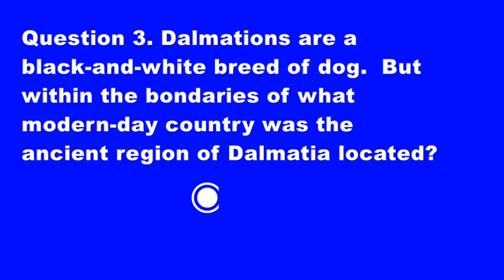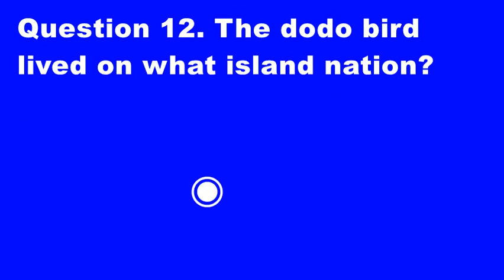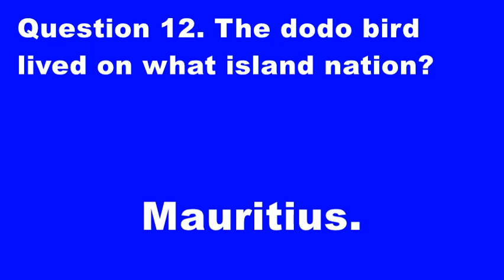General knowledge 6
Do you like medium difficulty, regular difficulty, normal difficulty, standard difficulty quizzes, assessments, tests about GK, general knowledge, trivia, information, data?  Do you want to play a fast, short, brief GK quiz, test, assessment on topics such as "The sky is falling!", spiced wine, dalmations, Dalmatia, the lyrics of 'Mr. Sandman' by The Chordettes, painter Rembrandt, 'required by fashion or etiquette', comedy series Cheers, young George Washington, the largest vein in the human body, a visual effects phrase from 1999 movie The Matrix, a Gilbert and Sullivan operetta with the alternative title, 'The Town of Titipu', Meadowlark Lemon, coprolites, numismatists?  Do you know about music, TV (television/telly), film (movies), literature, entertainment, history, prehistory, music, geography, science.  Play this, then!